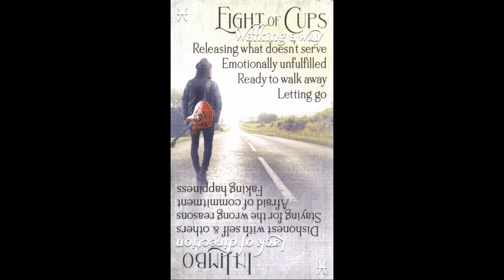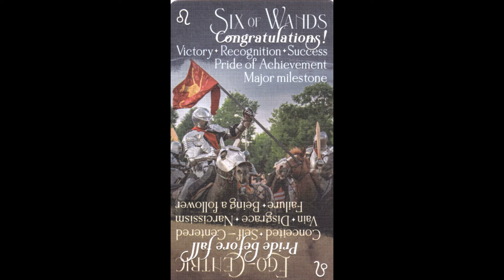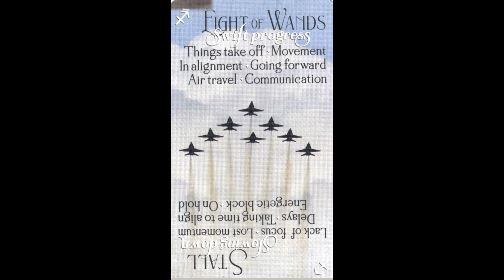Contraversa Tarot Gallery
Contaversa Tarot by Kimberley Fisher